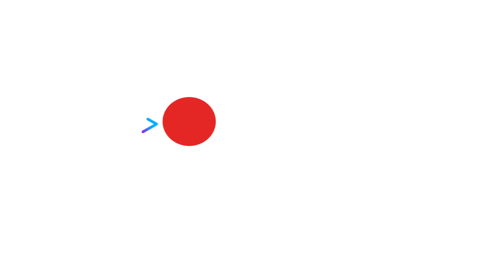Мистецький фестиваль «Ї»: організатори розповіли про особливості цьогорічного заходу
Вже наступного тижня, з 16 по 20 червня, у Тернополі відбудеться одна з найбільших мистецьких подій України ─ фестиваль «Ї». Цьогорічним гаслом «Усім своїм бути» після річної перерви поціновувачів мистецтва знову запрошують на поетичні марафони, літературні зустрічі, перформанси, музичні виступи та кінопокази.

Репортерки: Юлія Пацкаль, Тетяна Тимчук
Камера, відеомонтаж: Віталій Цицура
Закадровий голос: Юлія Пацкаль
«ТМЦ.ІНФО», 10 червня 2021 року